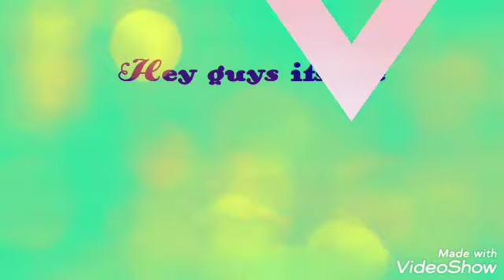FIREWORKS @ CASTLE HILLS. HAPPY 4th of JULY! vlog#27